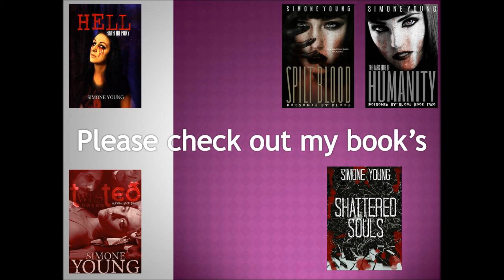Martha Moxley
Here’s an interesting case for you. It’s the case of Martha Moxley. Her death would threaten the image of the US’s first/royal family, the Kennedys, and it also was a case that involved a family member of Basketball player Coby Bryant (his cousin). There are on going appeals so the facts in this vide may change and there are people claiming that Skakel was wrongfully convicted, We just have to wait and see.